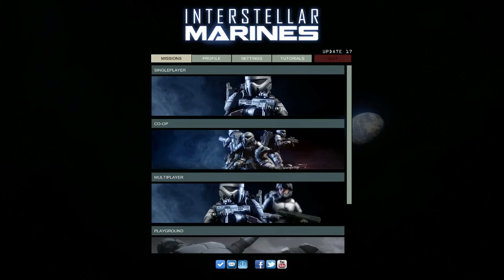Interstellar Marines- Tactical Space Fps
Please leave a like it really helps (: This game is free for three more days on Steam